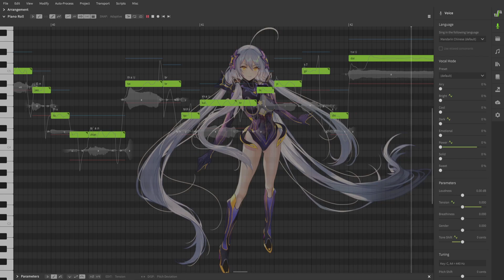【星尘 Infinity ／ Stardust Infinity】星间旅行 ／ Interstellar Journey (Chinese Ver.)【SynthVカバー】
DOUBLE STARDUST COVER BOOM

Vocals - 星尘 Infinity (Stardust Infinity)
Tune+Mix+-SVP - Yours trulyyyy
Original - HOYO-MiX